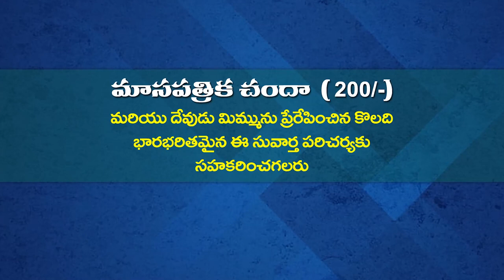ANANDA KUMARI GARU 12 11 22 అంశం : ప్రార్ధన పార్ట్ 2